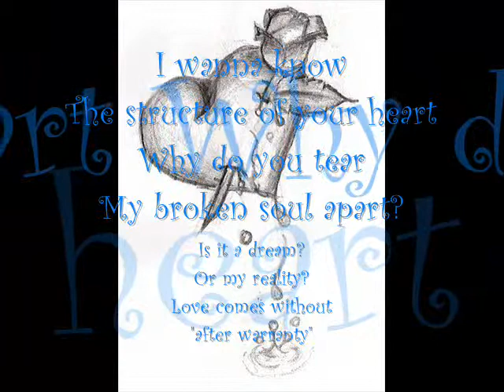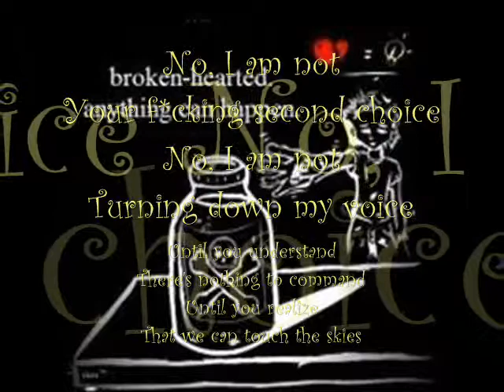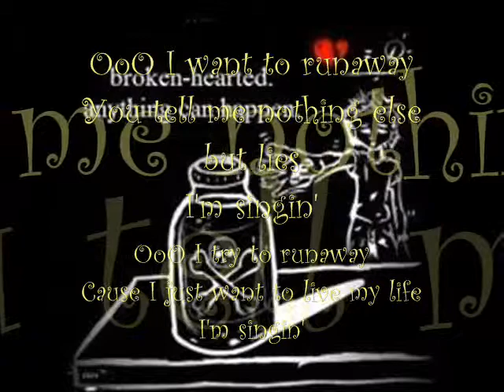Runaway - Groove Coverage